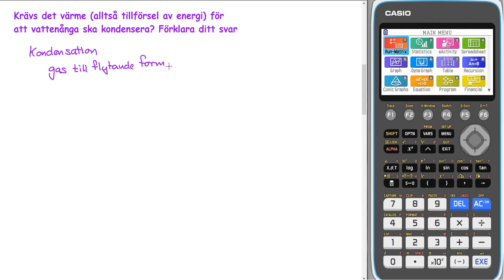Kemiboken 1 5e upplagan 2018 Kap 1 Uppgift 12